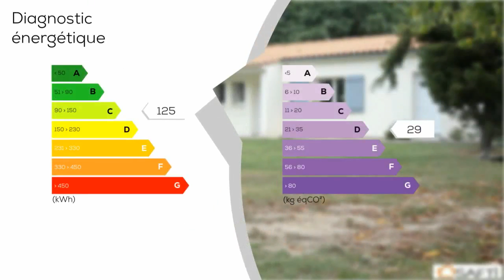A vendre - Maison/villa - SAINTES (17100) - 7 pièces - 155m²